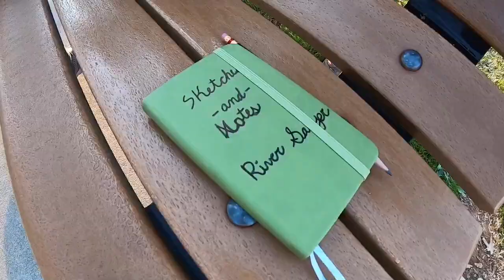Stroll during golden hour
Get amazing music for your films at SoundStripe.com